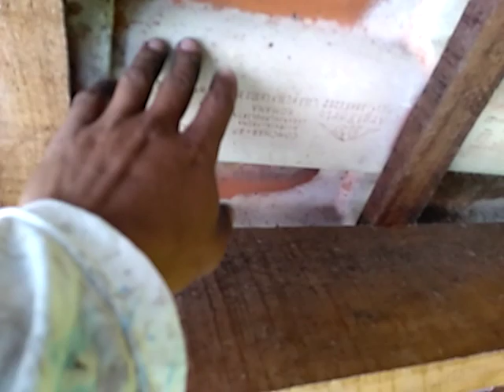Rack andaime da Caravan 83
Fiz rack pra neutralizar calor e usar como andaime quando precisar